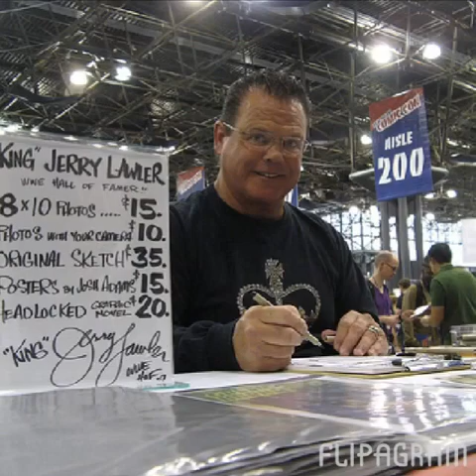Jerry "The King" Lawler Tribute/Photo Montage.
Who doesn't love The King or respect what he's giving too Wrestling for so many years.